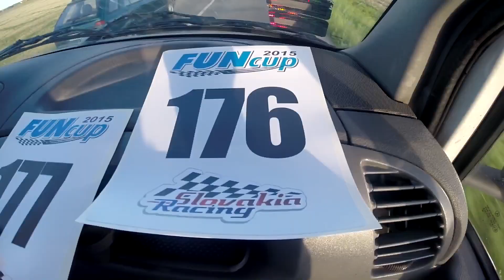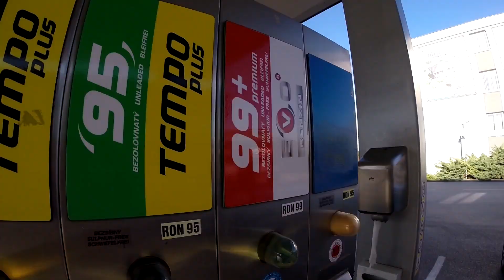Immortals Team Łódź meets Robson @ Slovakiaring 2015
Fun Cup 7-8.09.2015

In case of copyrights issue, please be informed I have no intention to earn any money by this video.